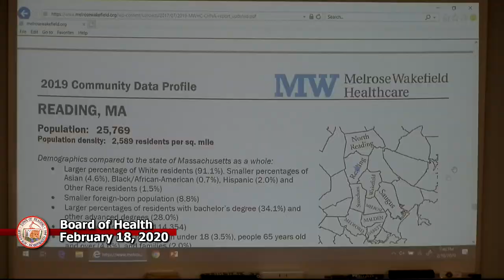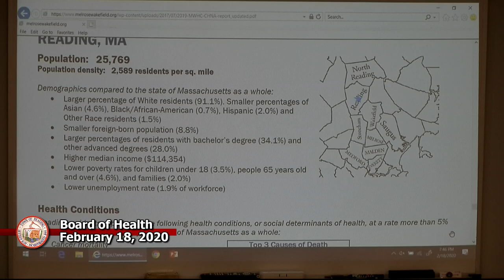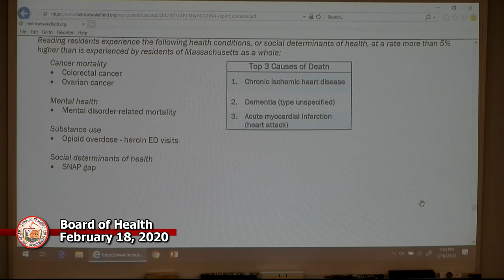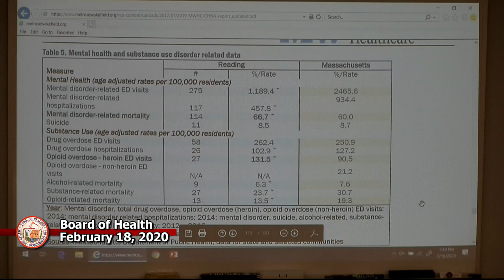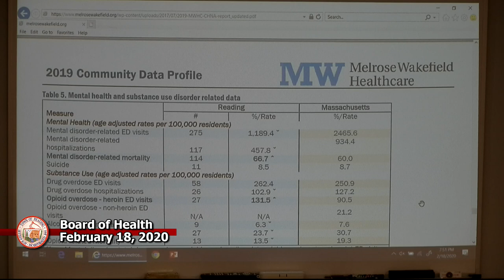Board of Health 2-18-2020